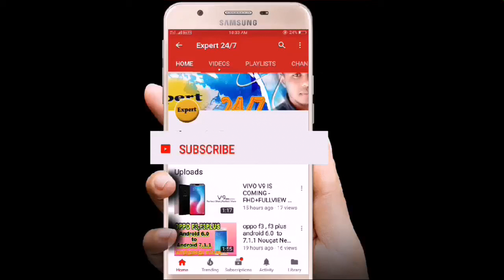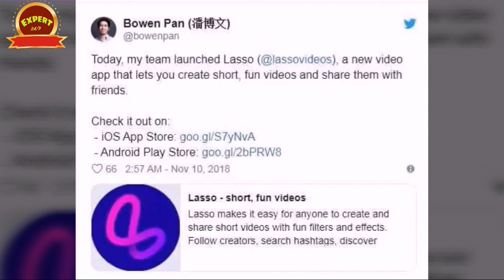Facebook in new app lanch comeing soon '' lasso'' review in tamil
About : Expert24/7 is a YouTube Channel, where you will find technological videos in Tamil, New Video is Posted Everyday